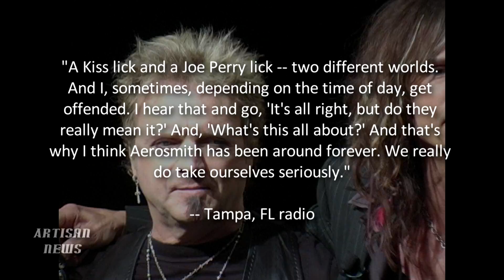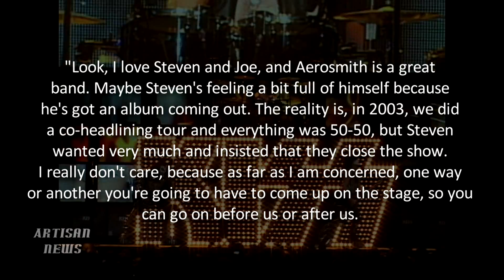KISS AND AEROSMITH FEUD, JOURNEY SINGER ILL, SPRINGSTEEN HONORS VAN ZANDT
Newswrap, Classic Rock, October 18 - Kiss singer, guitarist Paul Stanley fires back at Aerosmith's Steven Tyler about his band, Journey's Neal Schon proposes to Michaele Salahi while sick singer Arnel Pineda forces cancellation of gig, and Bruce Springsteen honors Little Steven Van Zandt in New York City for Little Kids Rock.